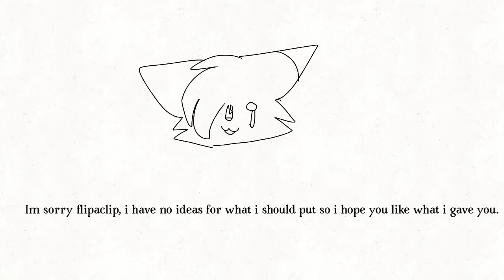Flipaclip contest thing || I gave up on it